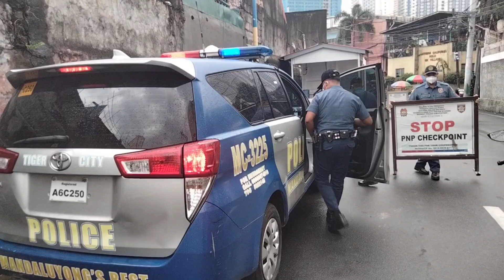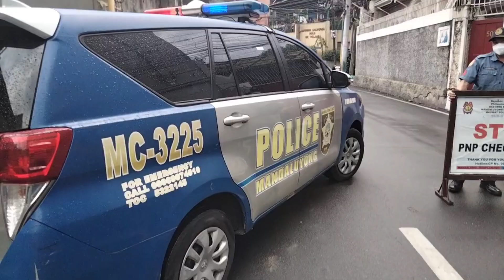😡😡😱😱 nag panggap na pulis may baril pa